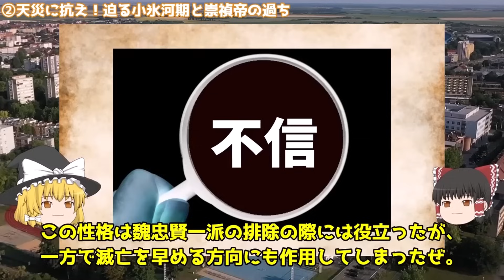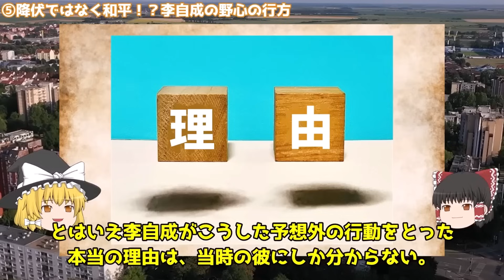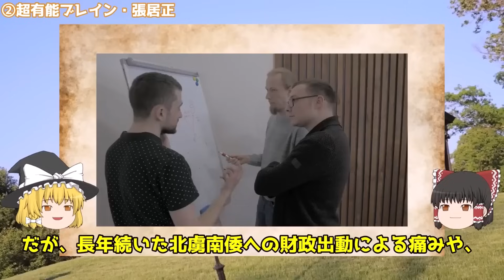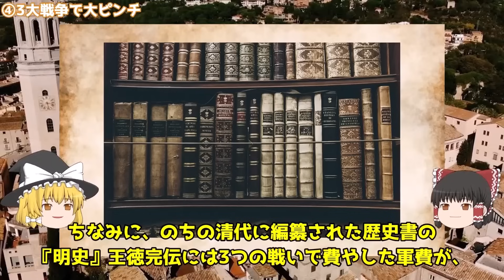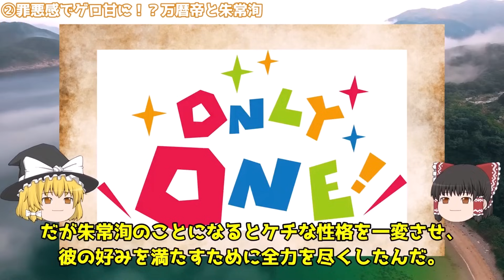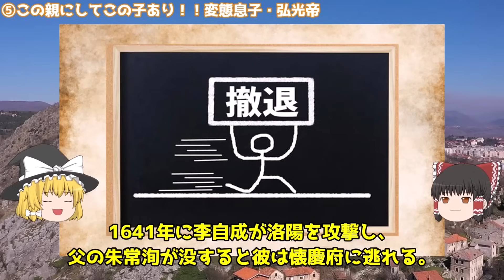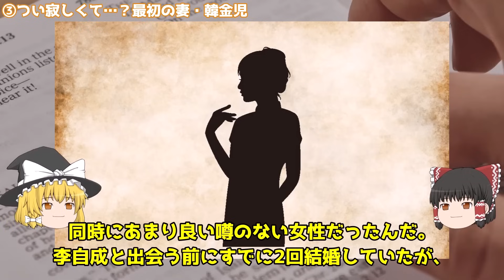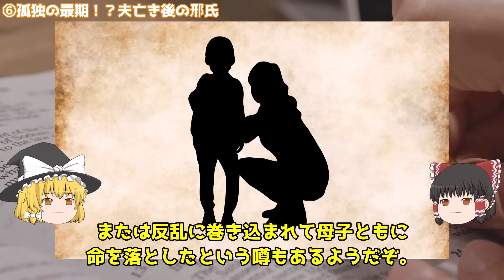【睡眠用】明を滅ぼした元凶をまとめてみた【世界史】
【PR】陸海の交錯　明朝の興亡

0:00　　1. 【中華史上最も惨めな滅亡】明の滅亡直前の2つの珍事とは？【世界史】
15:14　  2. 【暗君オブザ暗君】１ミリも擁護されない鉄板のダメ皇帝【世界史】
29:58　  3. 【嫌われ過ぎて悲惨な末路】大明帝国にトドメを刺した愚帝【世界史】
45:44　  4. 【NTR】妻を2連続で寝取られる不幸に見舞われた李自成【世界史】